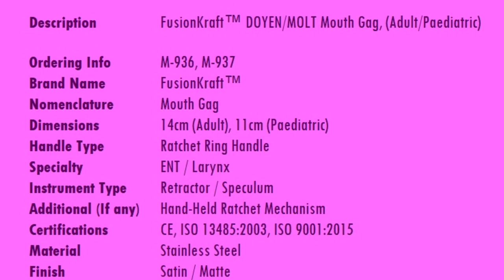FusionKraft™ Doyen Molt Mouth Gag (M-936 / M-937)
FusionKraft™ DOYEN/MOLT Mouth Gag, (Adult/Paediatric)